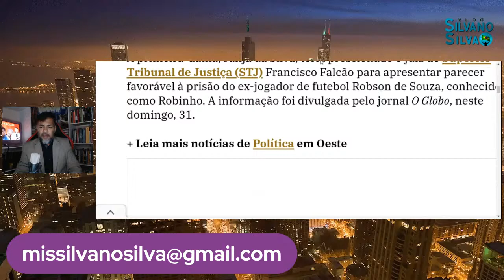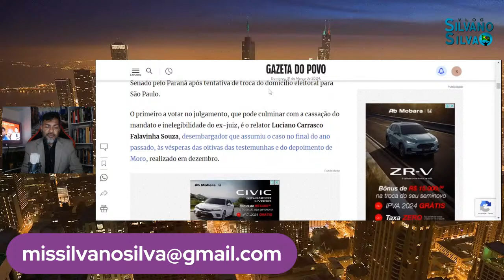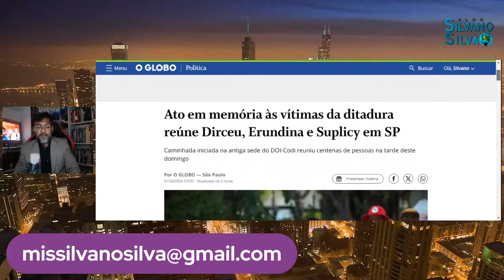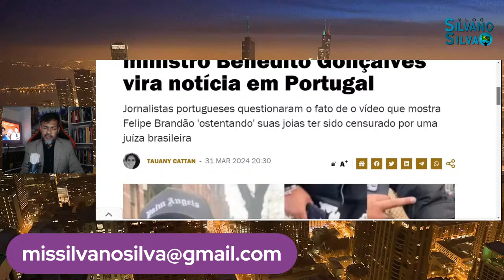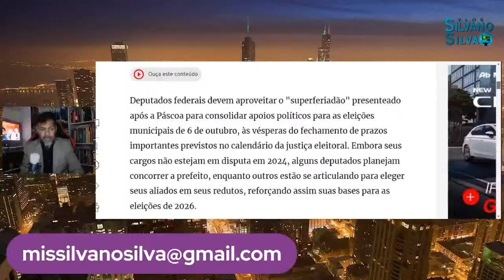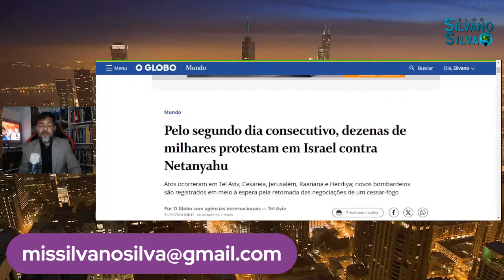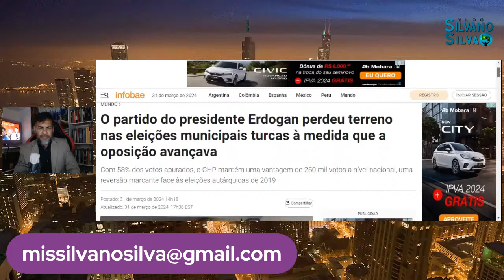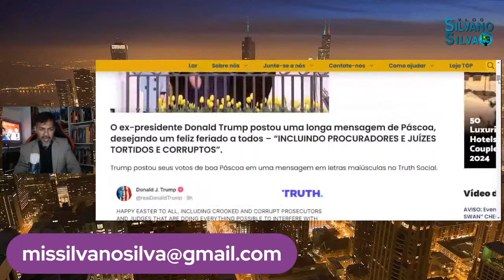Casa Caiu Janja: Interferência no Caso Robinho Foi Imoral! PT Tem Fissura com Atitude de Lula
Descubra o escândalo que abalou o PT: a suposta interferência de Janja no caso Robinho gera divisões internas e questionamentos sobre a moralidade da ação. Veja como a atitude de Lula repercute dentro do partido.

REDE SOCIAIS